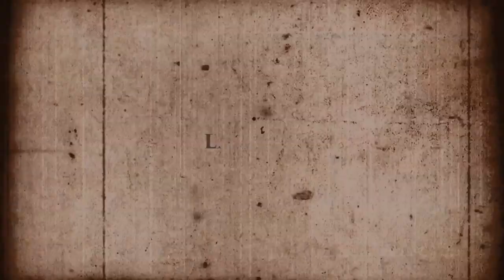Animation Short - La Scène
Winner of the National Film Board of Canada's French Animation Studio Award , "La Scène" is a short movie my partner, William Desrosiers and I, Guillaume Raymond, have worked on for four months as our final project at Bois-de-Boulogne College.